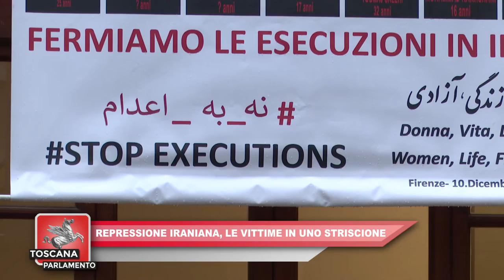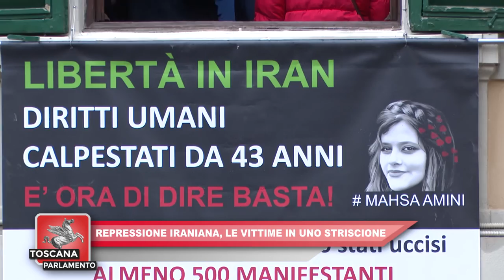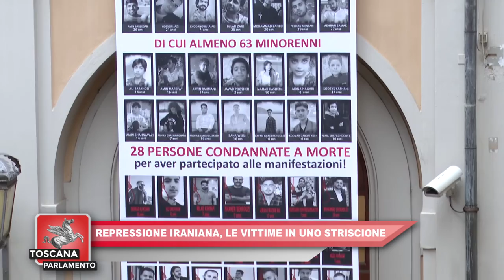ITALIA7 - TOSCANA PARLAMENTO del 21.01.2023